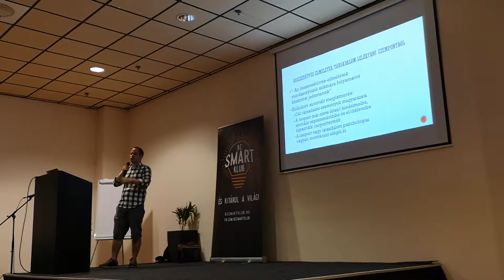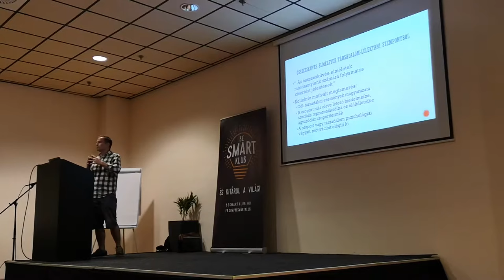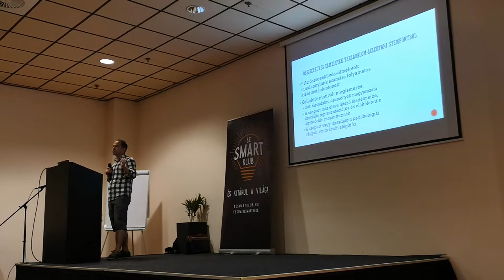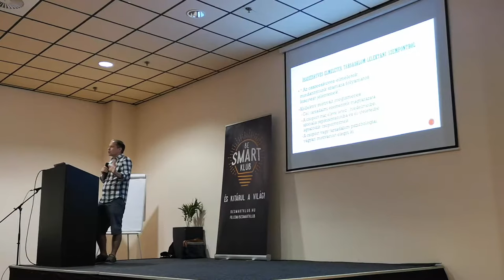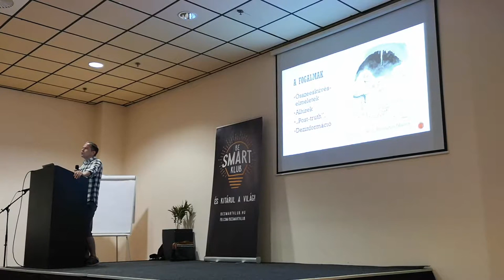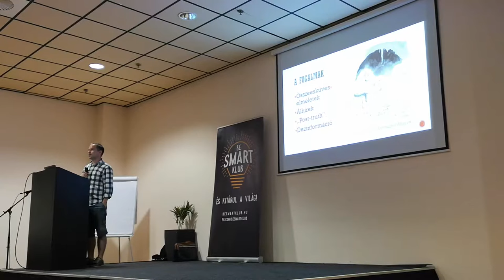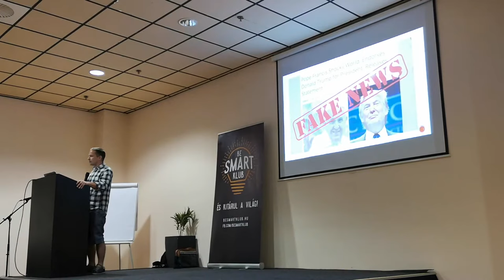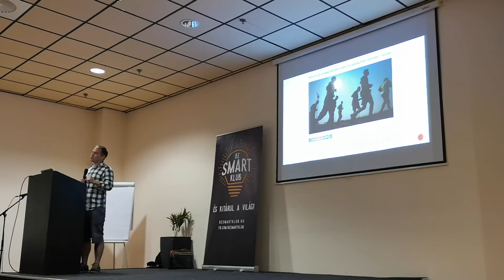Krekó Péter: Az összeesküvés-elméletek pszichológiája (1. részlet)